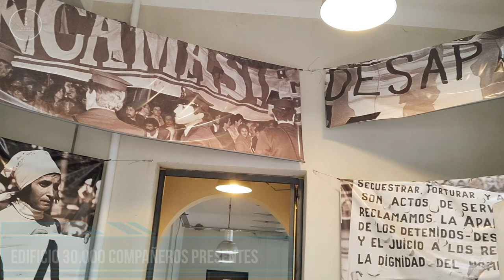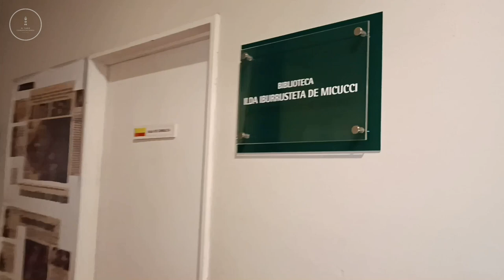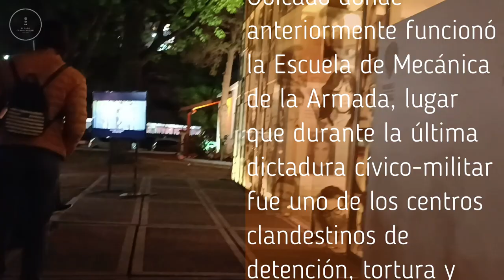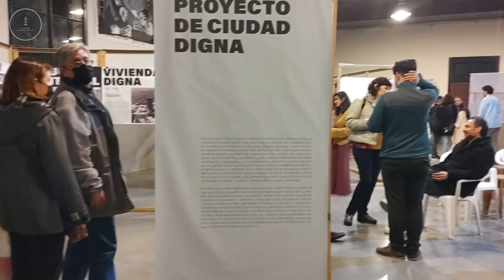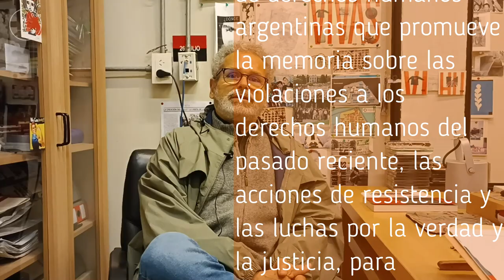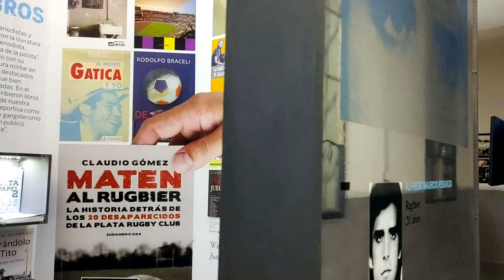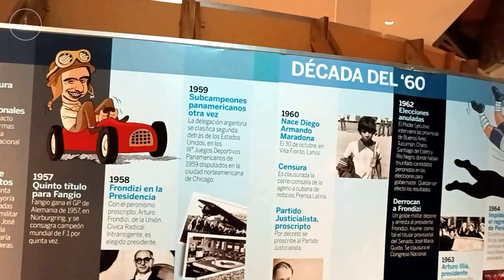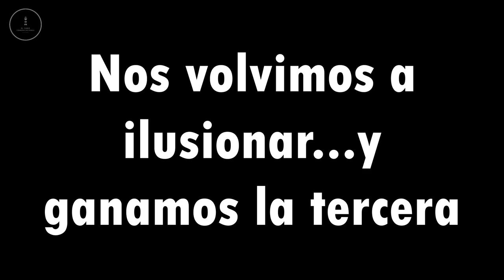MATENER VIVA LA MEMORIA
Mantener Viva la Memoria, se trata de una documental de la Noche de los Museos 2022, realizada todos los años en Argentina, que se centró en mostrar como se vive esta noche tan particular nada más y nada menos que en el espacio de Familiares de Desaparecidos y Detenidos por Razones Políticas, en el Edificio 30000 MIL COMPAÑEROS PRESENTES, Espacio Memoria y Derechos Humanos (ex ESMA).

Producción General: Cooperativa El Faro Comunicaciones @CoopElFaro